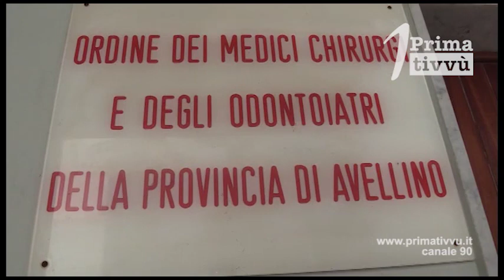"L' accesso al pronto soccorso una bolgia dantesca".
Emergenza sanitaria in Irpinia." L' accesso al pronto soccorso è una bolgia dantesca"il presidente dell'ordine dei medici,Francesco Sellitto convoca l'Asl